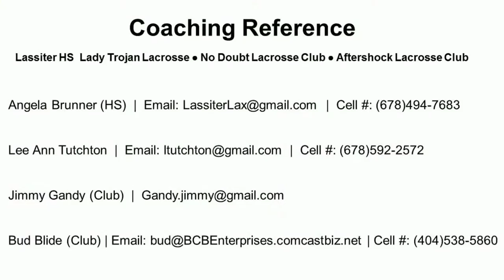Eden Cooke 2015 Lacrosse Highlights v2 12 28 2015 1080p